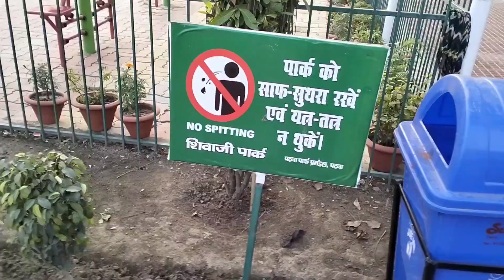Lovers_Park ❤️ ll पटना शिवाजी पार्क में पोपट ही पोपट है।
hi friends
i am Lalan Bihari from Madhubani Bihar
today I am here with my new park vlog video..
which is Shivaji park

Location of Shivaji park :- kankarbagh colony, Lohia Nagar, Patna Bihar 800020...

it's timing is 09:00 am to 08:00 pm in summer and winter 10:00 am to 07 :00 pm.
shivaji Park is closed in Tuesday

this park is very spacious heaving big children's area with different types of rides and ladders...
have open Gym 5rs entry charge per person ...

do visit once to shivaji Park...it's really a wonderful park... you will surely like it ...

shivaji Park Patna location
kankarbagh Patna
tempu stand park
park
park patna
best park in patna
location of Shivaji Park Patna Lohiya Nagar kankarbagh Patna Bihar
Lalan Bihari vlog
Lalan Bihari blog
Lalan Bihari vlog video
Lalan Bihari new video
Lalan Bihari new vlog
new blog video
new vlog
viral vlog
vlog viral video
videos
vlog
vlogs
blogs
vlog in patna
Patna park vlog video
vlog video couple
couple Park Patna
Patna ka famous park